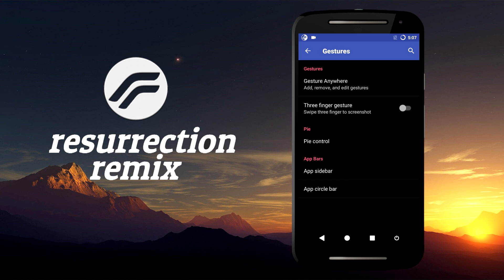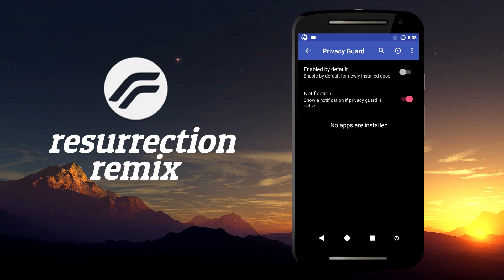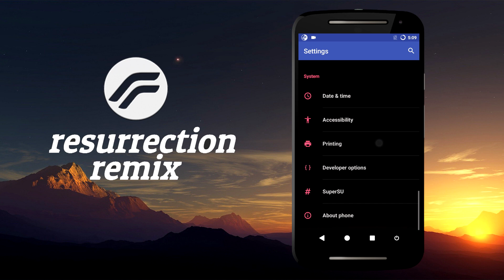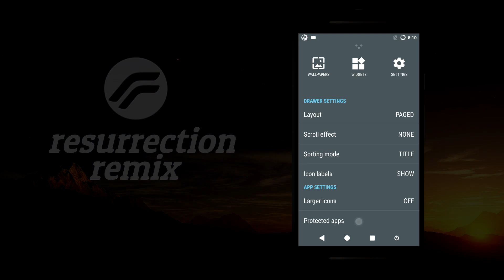Resurrection Remix review : Motorola Moto g 2014 Titan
Resurrection remix is one of the best Custom Rom !!
RR 5.5.8 is based on r24 and it is Rock stable..

Back Ground Music : Flexxus - Eclipse
• Support Flexxus: